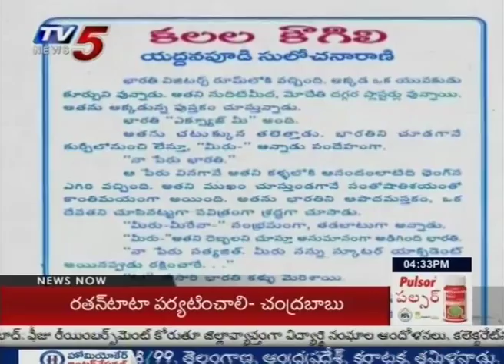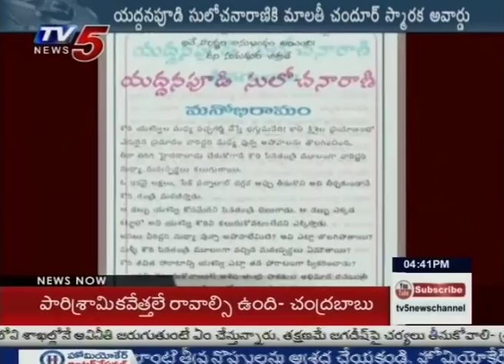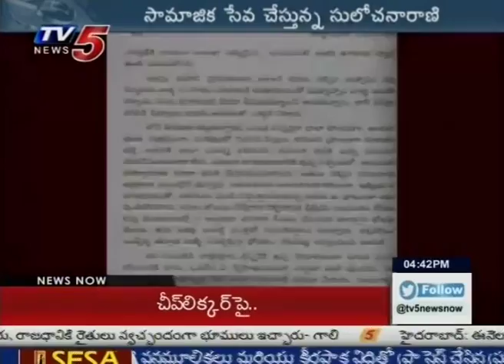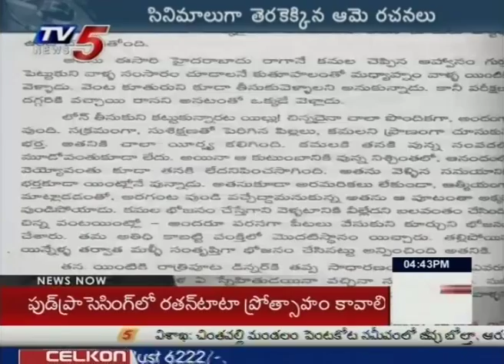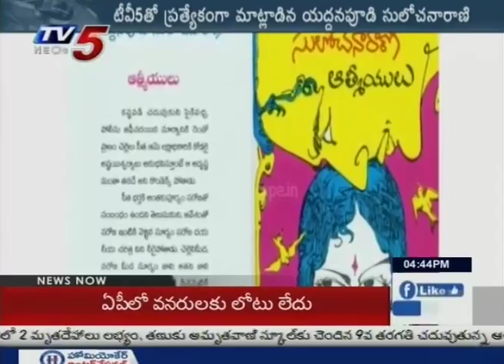Special Focus on Renowned Novelist Yaddanapudi Sulochana Rani : TV5 News